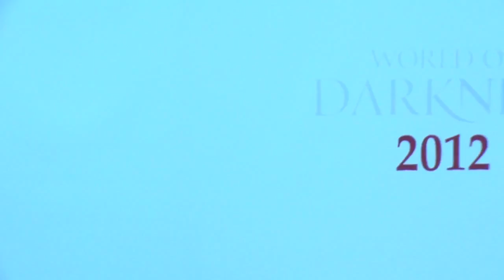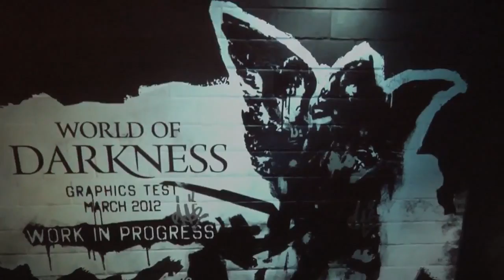World of Darkness - Gamplay: First in-game footage.mp4